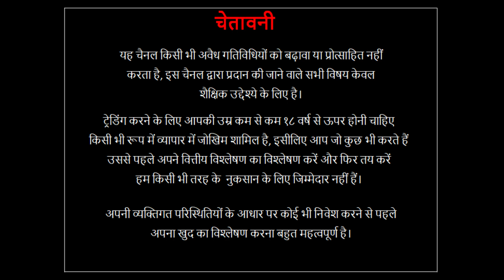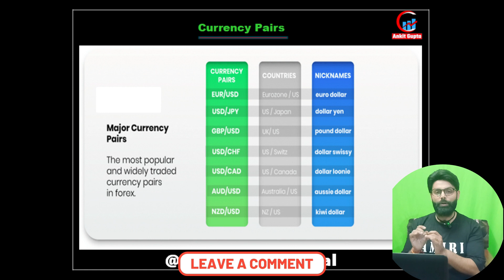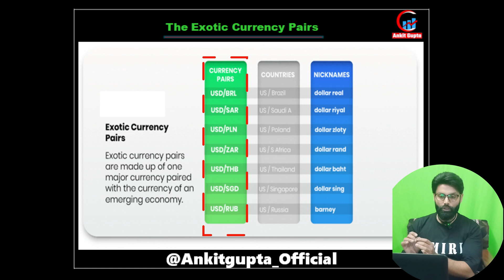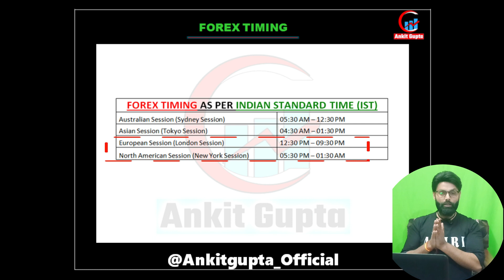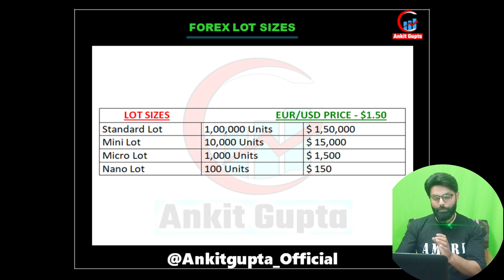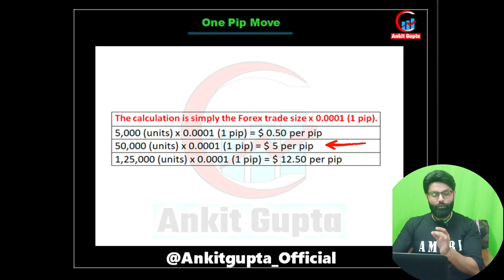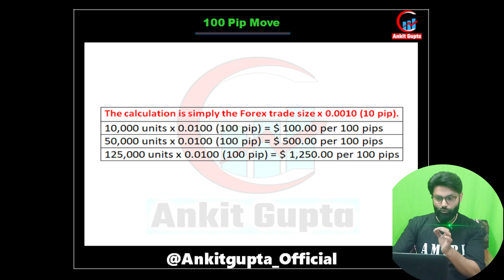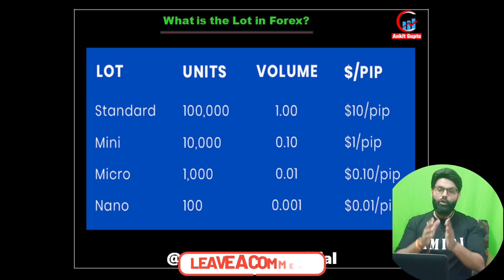Forex Trading Basics for Beginners | Forex Trading Full Course | Complete Advance Education | PART 2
Based on - Olymp Trade Kaise Khele In Hindi | Olymp Trade Se Paise Kaise Kamaye | Olymp Trade Strategy 🔥 Forex Trading Basics for Beginners | Forex Trading Full Course | Complete Advance Education | PART 2
Trading is the ultimate destination for traders who want to learn, trade, grow, and succeed.

1.Telegram channel link
For Olymptrade free signal click & join here ( Ankit Gupta Trading Community ) -